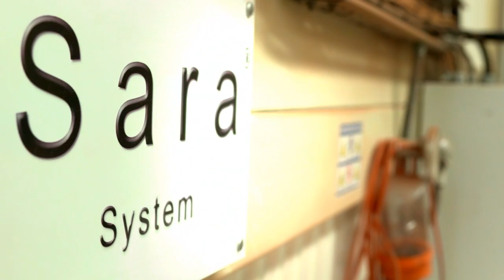M.A. Silva USA